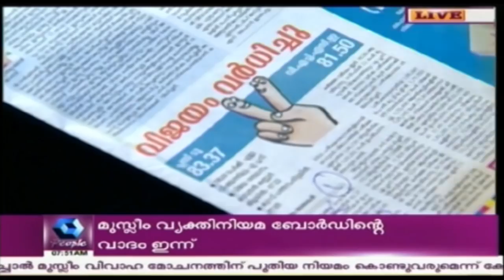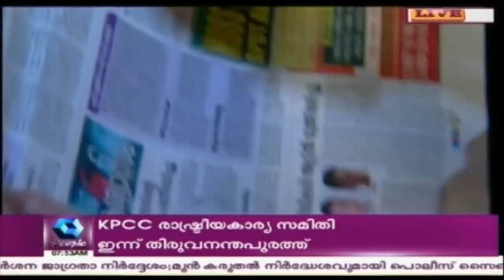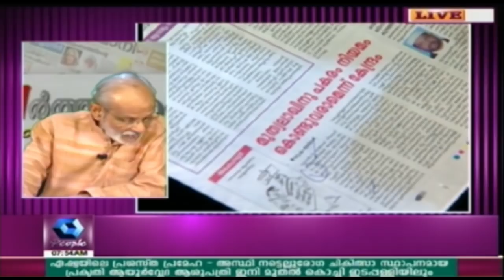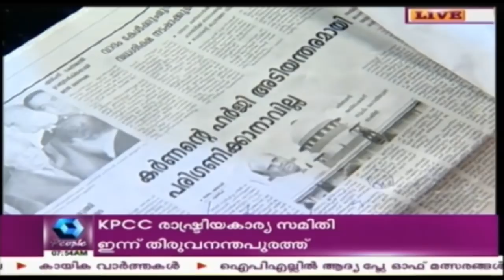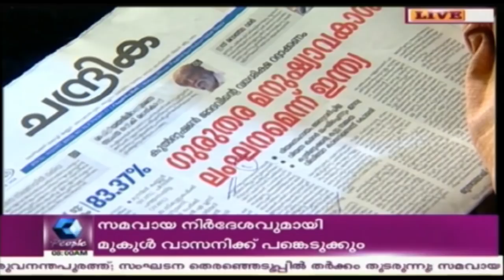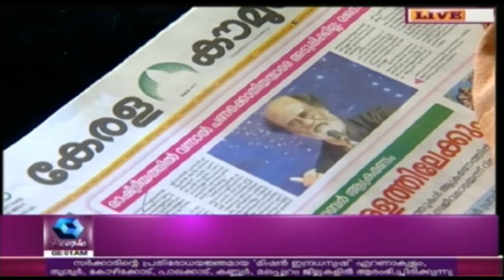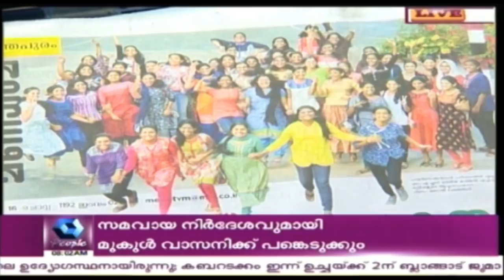Varthamanam വർത്തമാനം | 16th May 2017 | Full Episode